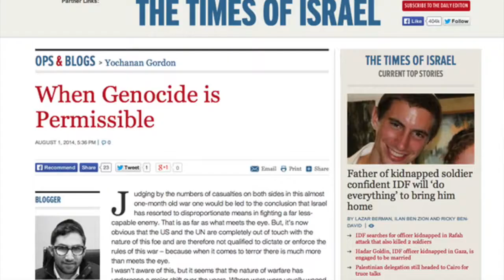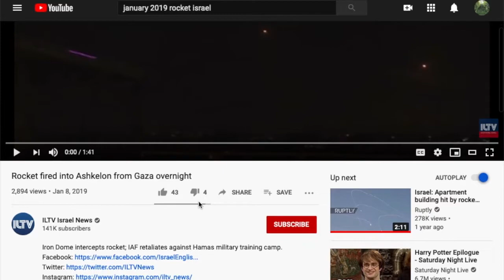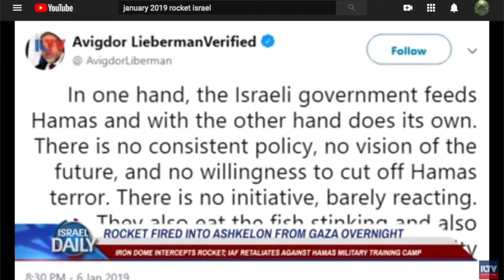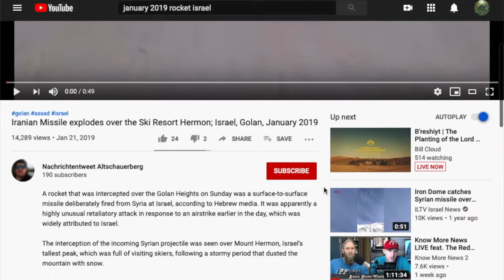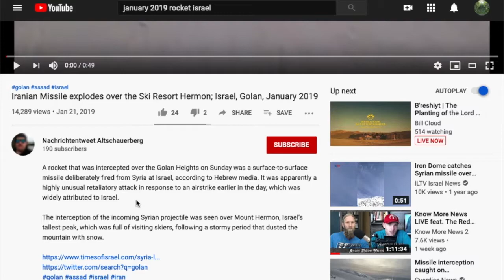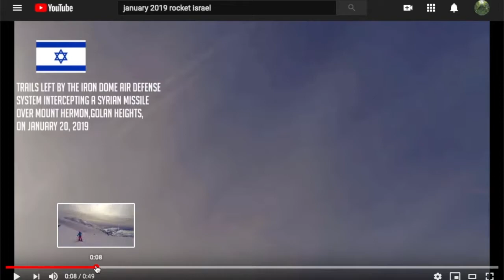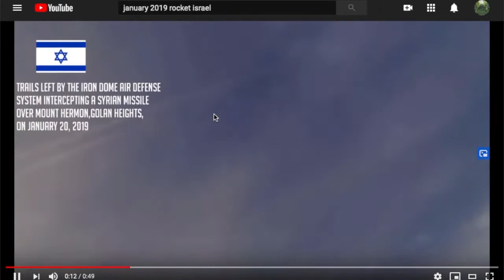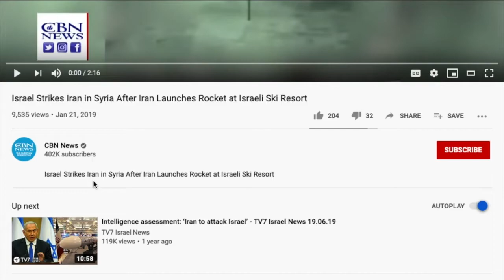Is Israel Shooting Dud Rockets at Itself? part 8: Jan-Feb 2019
In part 8 of the inquiry into Israel's rocket chicanery, we see some upward-swooping rockets, a couple of airliners made to look like rockets, and discover that actually, Israel rarely takes credit for their rocket attacks! Funny, the Muslims almost always do, even though it makes no tactical sense or face-saving sense, since it's just embarrassing how seldom Muslim rockets hit anything.